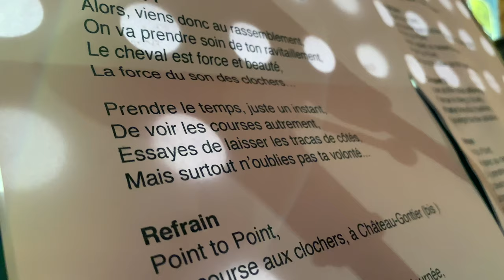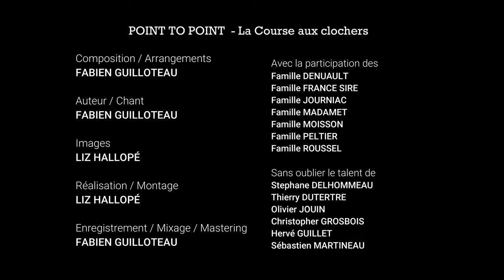Point to Point : la Course aux clochers - Clip officiel